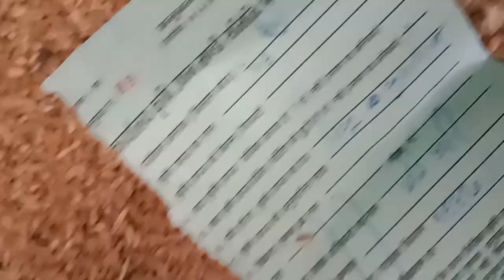31 मई 2022 देवास मंडी गेंहु भाव ☺️☺️ !! Dewas mandi genhu bhav ☺️☺️!!Dewas mandi today#देवासमंडी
देवास मंडी भाव जानने के लिए चैनल sub करे